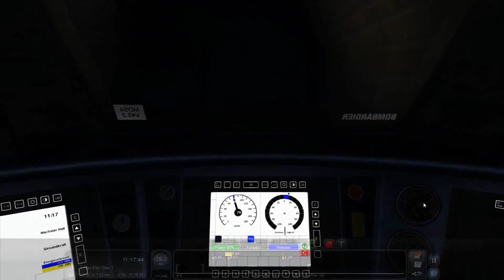Let's Play Train Simulator 2016 #108 - 3DZUG Fahrzeit Vol.21 - Weihnachts-Special